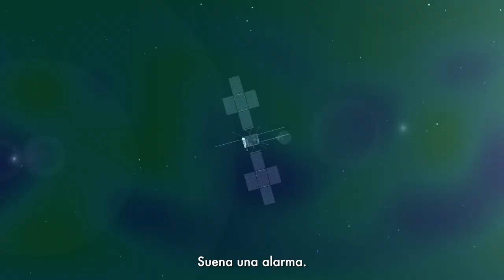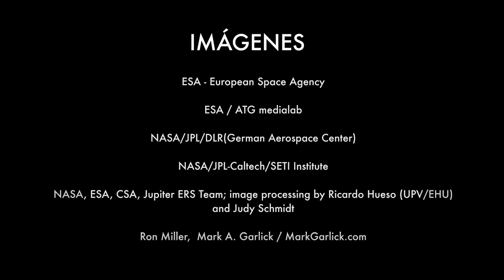EL UNIVERSO EN PALABRAS III / XIII - LA MISIÓN ESPACIAL JUICE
* Audiodescripción de La misión espacial JUICE*

El Universo en palabras, un proyecto de Astroaccesible
Instituto de Astrofísica de Andalucía

Guion: Celia Barnés Castaño
Revisión: Enrique Pérez Montero

Edición de vídeo: Celia Navas

Locución: Abigail Horro

Agradecimientos:
Proyecto de la Red de Cultura científica del CSIC, financiado por el Ministerio de Ciencia, Innovación  y Universidades y la Fundación Española de Ciencia y Tecnología
Grupo de investigación TRACCE de la Universidad de Granada

Imágenes:
NASA/JPL/DLR|German Aerospace Center)
NASA/JPL-Caltech/SETI Institute
NASA, ESA, CSA, Jupiter ERS Team; image processing by Ricardo Hueso (UPV/EHU) and Judy Schmidt
Ron Miller, Mark A. Garlick / MarkGarlick.com